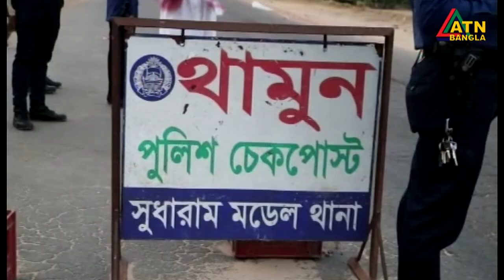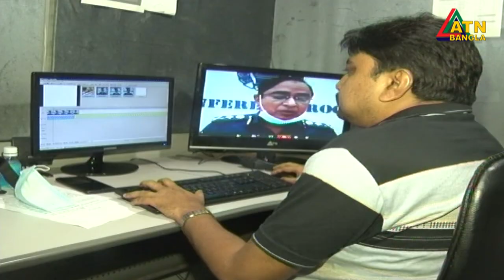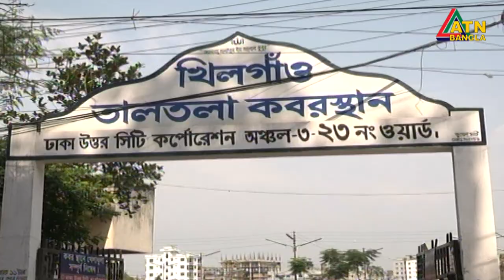এটিএন বাংলা দুপুর ২টার সংবাদ । 14.04.2020 | ATN Bangla 2pm News